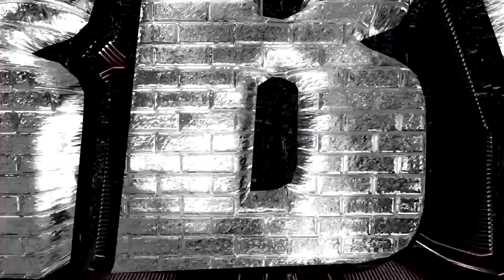💥EL AMOR DE MI VIDA🎵EL NUEVO TEMA DE SONIDO MASTERBOY EN EL DAXTHA HGO ✅⭐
SUBIENDO LA MUSICA DE TODOS LOS SONIDOS EN VIVO SEAN SONIDEROS GRANDES O CHICOS